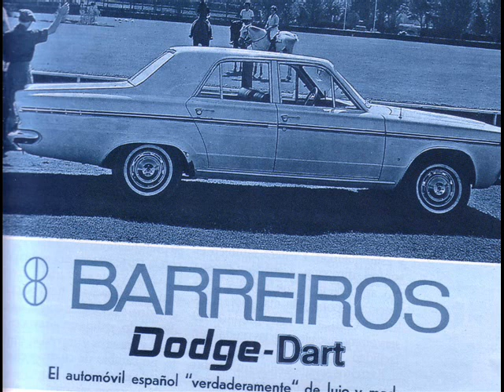Homenaje al Dodge Dart Barreiros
Homenaje al Dodge Dart fabricado en España por Barreiros Diesel entre 1965 y 1970. Escenas de la película "Amor a Todo Gas" de Peret, promocional de los Dodge Diesel; e imágenes variadas.

Honoring to the Dodge Dart made in Spain by Barreiros Diesel since 1965 to 1970. Scenes of the movie "Amor a todo Gas" with the flamenco singer Peret, promotional of the Dodge Diesel; and varied images.